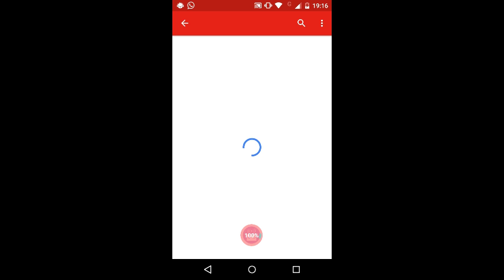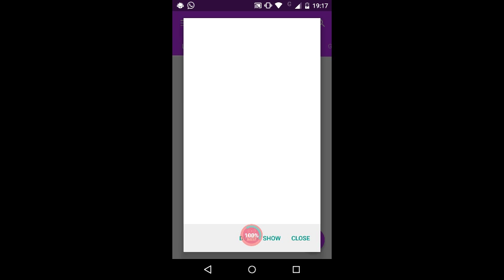[StreetGamer] Wesley Santos's Live!